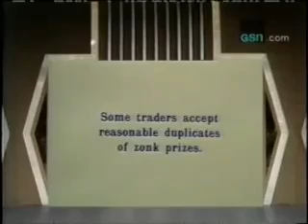classic Let's Make a Deal - Jo Ann plays for a Big Deal worth $15,725